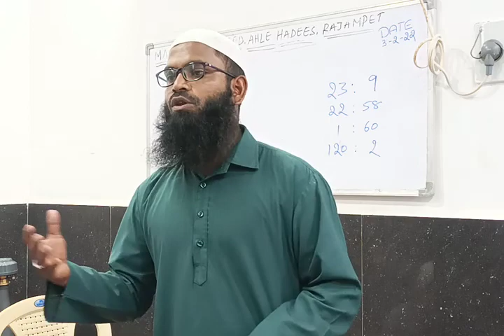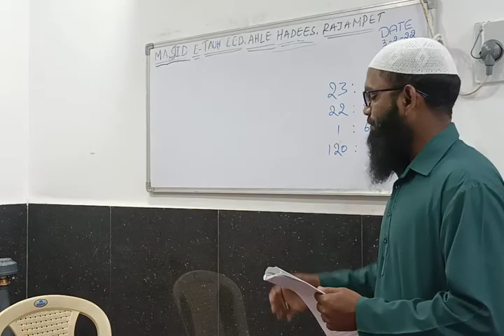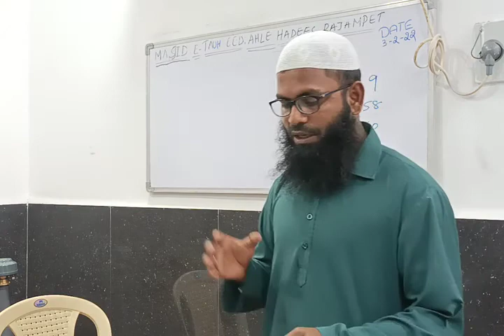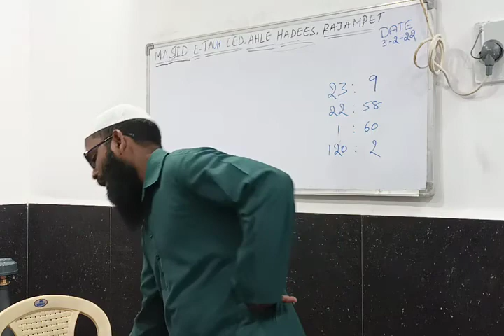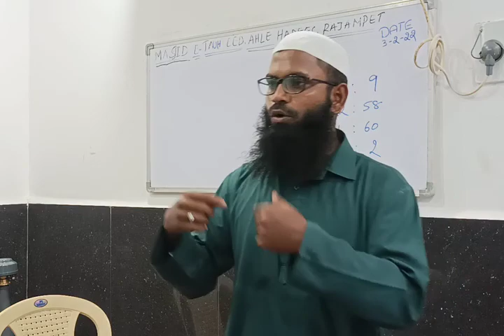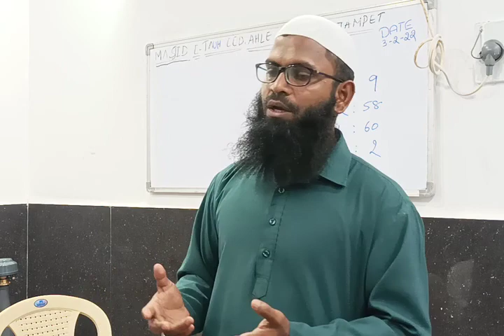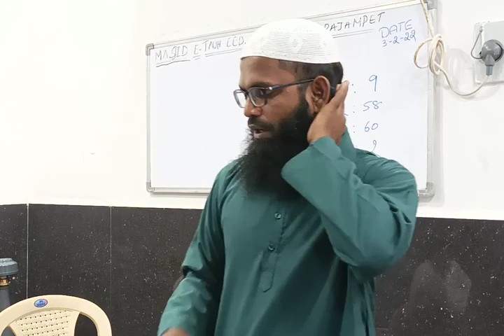Nawaqiz E Islam Class13:-By Hafiz Abdul Mujeeb Umri Masjid E Tauheed JAMAT E AHL HADEES Rajampet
Weekly program with tarbiyyati classes

 Fajar Namaz Baad Nawaqiz E Islam Classes

By Shaik Hafiz Abdul mujeeb umri imam Masjid e tauheed JAMATE AHLE HADEES mukundar gadda Rajampet